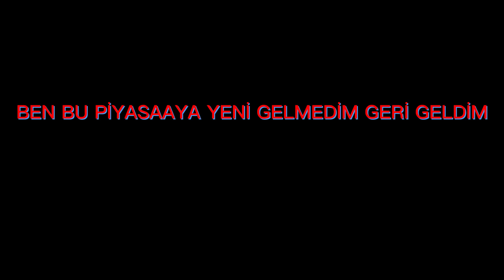BİZ BU PİYASAYA YENİ GELMEDİK GERİ GELDİK ANKARA006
İYİ SEYİRLERSS :)